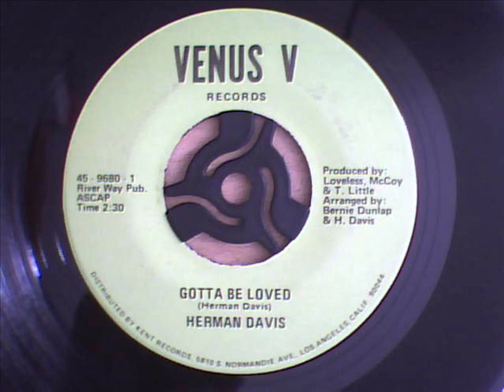herman davis gotta be loved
brilliant beat ballad out of L.A